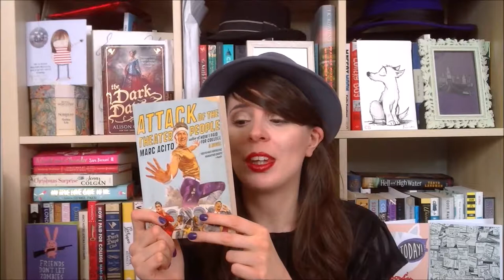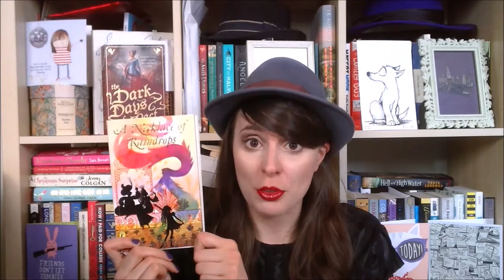December 2016, January and February 2017 Wrap-Up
Books mentioned:

Odd Dog Out, by Rob Biddulph
Poison, by Sarah Pinborough
The Uncommon Reader, by Alan Bennett
Fables: The Deluxe Edition Book One
I'll Be Home For Christmas, by various (published by Stripes) - Shorts on Sunday review
Attack of the Theater People, by Marc Acito
A Necklace of Raindrops and Other Stories, by Joan Aiken, illustrated by Jan Pieńkowski - Shorts on Sunday review
The Princess Diaries #2, #3, #4 and #4.5 (they've changed titles several times)
168 Hours: You Have More Time Than You Think, by Laura Vanderkam